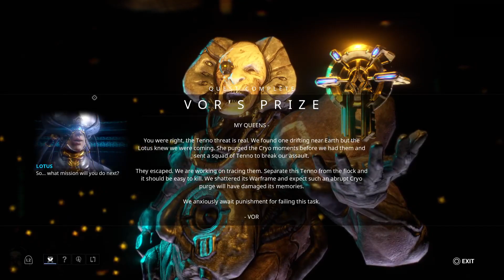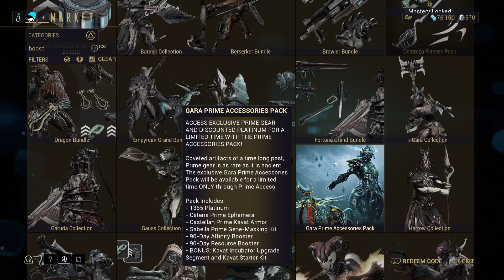WF Ps5 NoEmpathyTTV Ep 3340